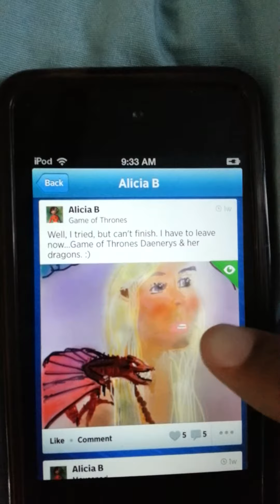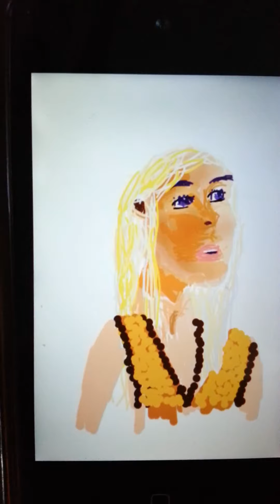Ipod touch Draw Something 2 game of thrones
Game of Thrones draw something 2 iPod touch. Replay of me drawing Daenerys and her dragons fingerpainting